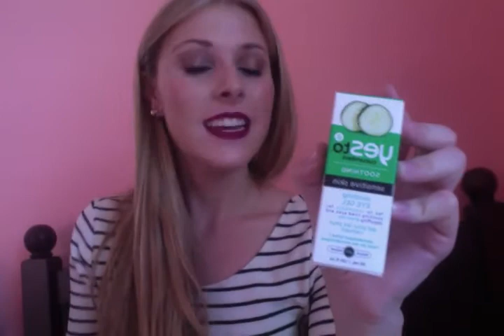Beauty Haul October 2014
My first beauty video here on youtube! Here is a collective haul from Nordstrom-MAC, Sephora, Rite Aid, Target, and Lush. Enjoy and please leave feedback below!